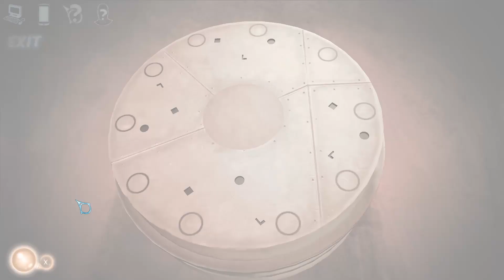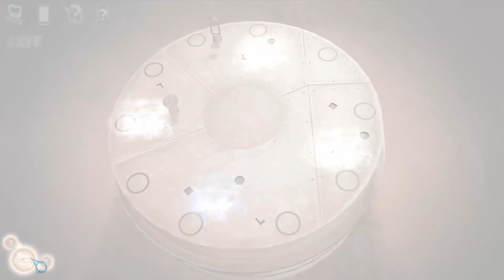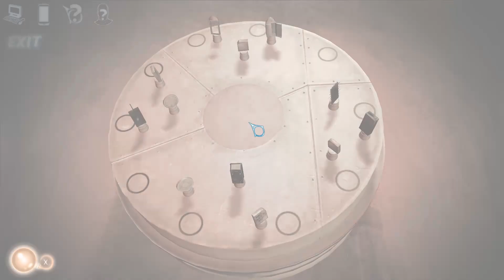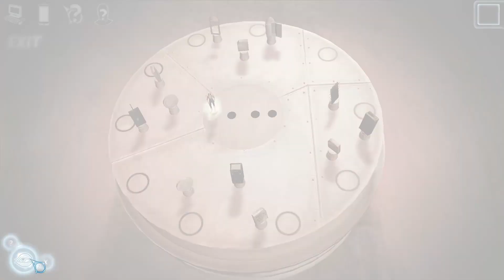BLIND Let's Play Cognition: An Erica Reed Thriller #28 - I Told You I'd Help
WARNING! This game contains flashing images and themes that some viewers may find distressing.

Welcome to Cognition: An Erica Reed Thriller! In this episode Erica and Cordelia learn who Cain's latest victim is. But before they can do anything with this information, McAdams arrives to ruin the party. Will he help us or hinder us?